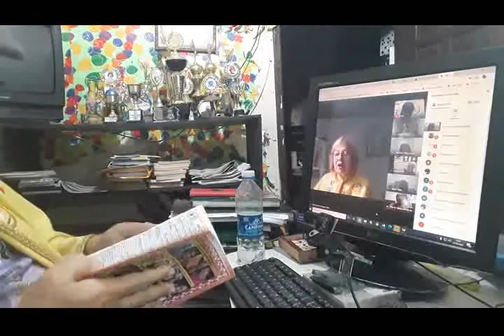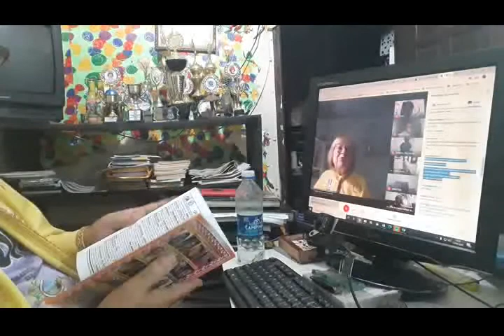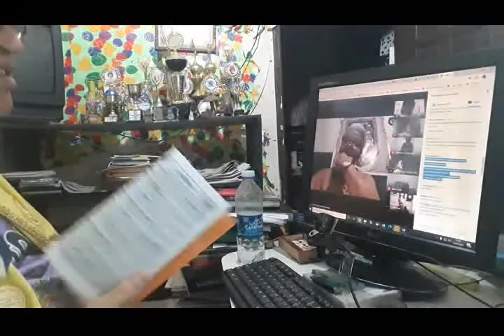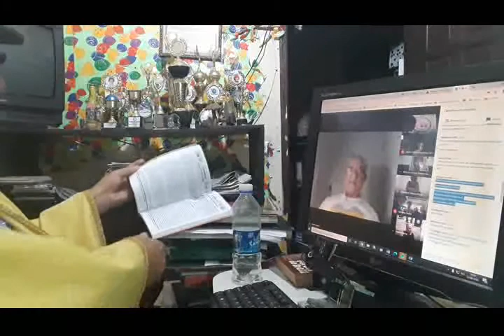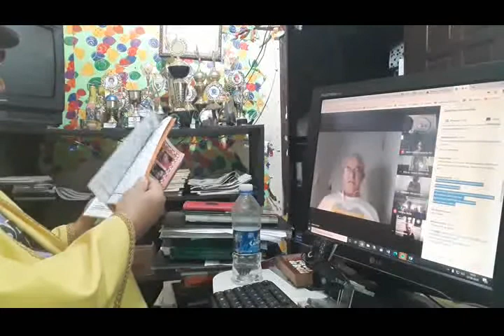ACLAPTCTC Reunião Acadêmica 12 Setembro 2020 Apresentação dos Acadêmicos começando Maria Viola Bona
QUEM É CLÉRIO JOSÉ BORGES. CONHEÇA O AUTOR DO LIVRO HISTÓRIA DA SERRA. PROFESSOR. ESCRITOR, POETA E TROVADOR. HISTORIADOR DA SERRA - ES

Mais Segurança  Mais Cultura  Mais saúde  Escrivão Clério Borges N º 18 500 para Vereador Serra ES
Sou o Escrivão Clério Borges, aposentado e ex-funcionário da Polícia Civil, onde atuei por 35 anos, principalmente no DPJ de Laranjeiras e na DP de Jacaraípe. Nesse período, recebi as medalhas de bronze, prata e ouro pelo meu trabalho como escrivão. Também fui o fundador e primeiro presidente da Academia de Letras e Artes da Serra (ALEAS). Sou Presidente da Academia de Letras e Artes de Poetas Trovadores. Nasci em Vila Velha, mas moro em Eurico Salles desde 1979 e tenho os títulos de Cidadão Serrano e Historiador da Serra. Sou casado com a Zenaide, pai do Clérigthom e de  Cleberson. Avô de Christal e Marina.

Bandeiras de luta: Família , mais Cultura e mais Segurança. Valorização da Família com a criação de Políticas públicas contra a Violência Doméstica e contra violência às mulheres, Negros e minorias. Valorização dos espaços Culturais da Serra. Parcerias com as Associações de moradores, levando oficinas gratuitas de teatro, música, literatura, criação poética e artes. Vou lutar por um Teatro Municipal na Serra. Vou lutar pela valorização dos Artistas Plásticos, pessoal do artesanato, cantores, escritores e músicos da Serra.
Para combater a violência, pretendo implementar o projeto Cidadão Comunitário de Segurança. De forma voluntária, os moradores passarão por um curso preparatório para auxiliar as forças de segurança pública com a fiscalização do seu próprio bairro. Serão identificadas situações suspeitas e a presença de criminosos nas comunidades. As informações serão repassadas para os órgãos responsáveis, através de um aplicativo, amparados por drones distribuídos por setores.

Também quero alavancar o Turismo da Serra com a construção de um Mirante e um teleférico, no alto do Mestre Álvaro, com melhorias das trilhas que levam ao cume desse belo morro, com um projeto responsável, sem agredir o meio ambiente, para que a população possa usufruir da beleza de um dos maiores patrimônios da cidade.

PARA VEREADOR NA SERRA Escrivão Clério Borges Escritor, Historiador e Trovador. 18.500

Clério José Borges de Sant Anna
Historiador, poeta Trovador Escritor Capixaba
Presidente da Academia Capixaba de Letras e Artes de Poetas Trovadores, ACLAPTCTC,
antigo CTC - Clube dos Trovadores Capixabas.
Fundador e Primeiro Presidente da Academia de Letras e Artes da Serra, ALEAS
Secretário Geral da Academia de Letras Jurídicas do Estado do Espírito Santo.
Senador da Cultura no Congresso da Sociedade de Cultura Latina do Brasil.
Para Vereador na Serra ES
ESCRIVÃO CLÉRIO BORGES 18500.